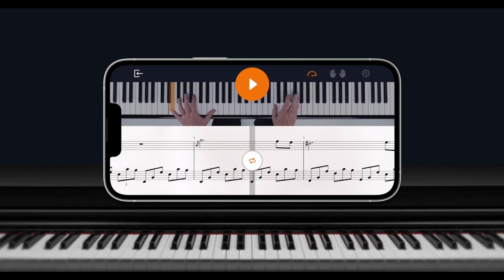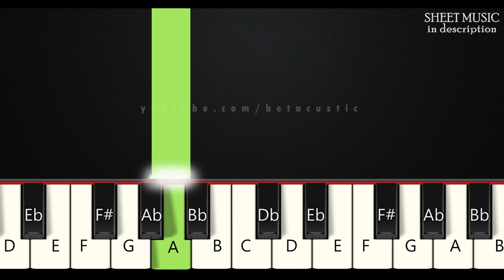chipi chipi chapa chapa | SLOW BEGINNER PIANO TUTORIAL + SHEET MUSIC by Betacustic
In this piano tutorial you can learn HOW TO PLAY "chipi chipi chapa chapa", SLOW BEGINNER version

🌟Gear:
Yamaha DGX-660B
The Maverick, The Grandeur (Native Instruments)
Synthesia
PC